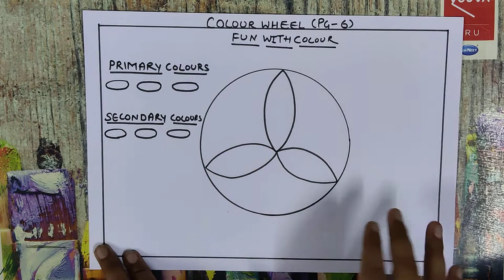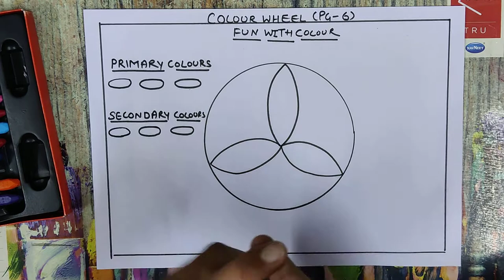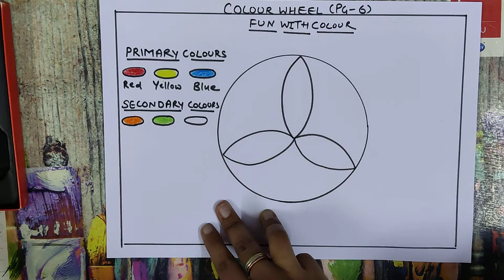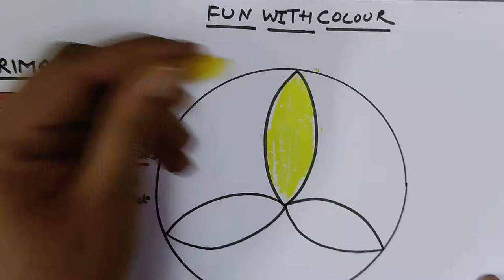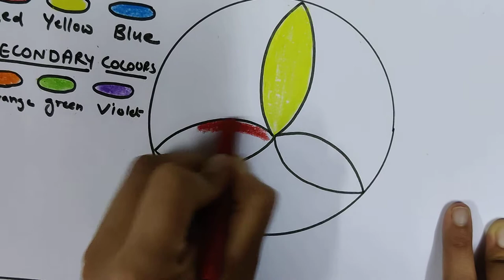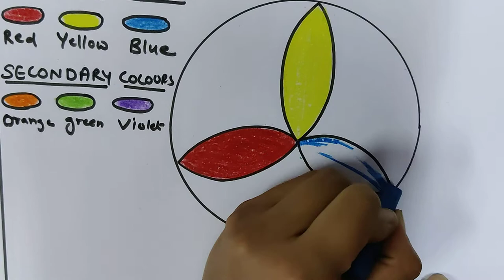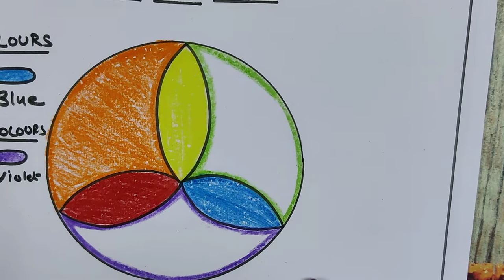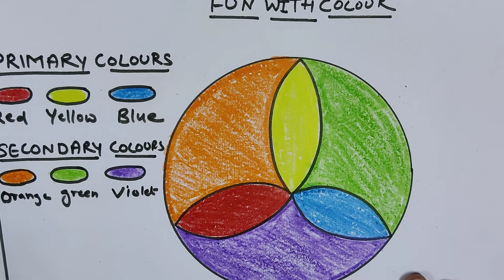ART & CRAFT_CLASS-I_COLOUR WHEEL